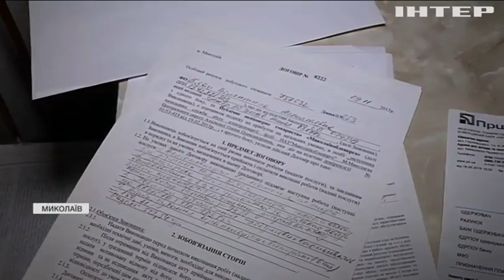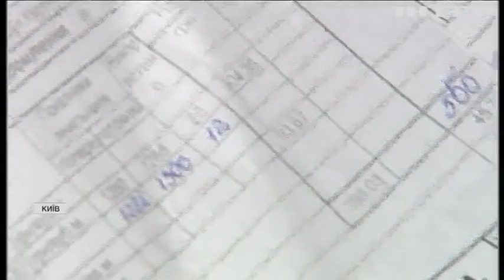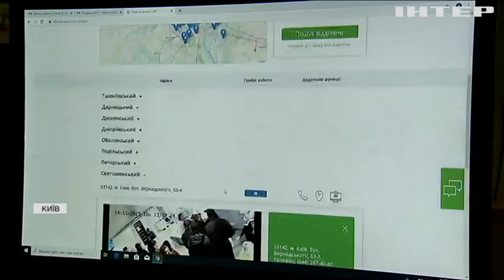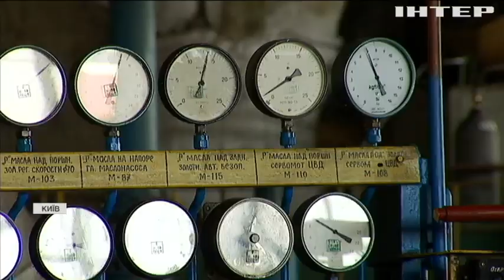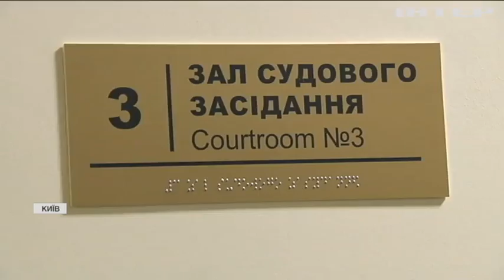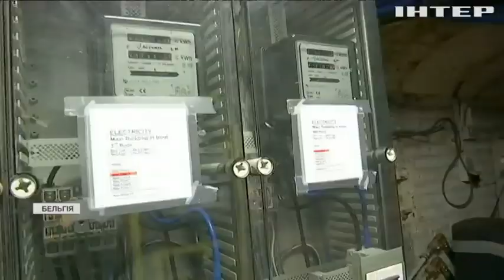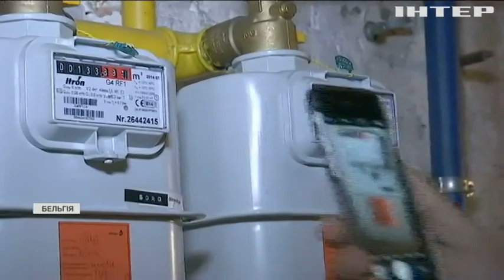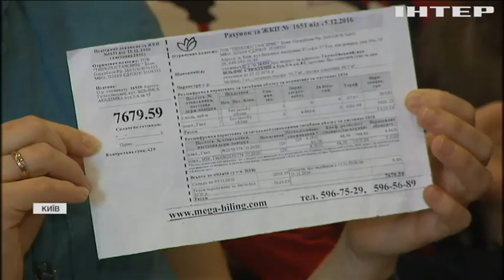Чому українцям приходять "липові" платіжки?